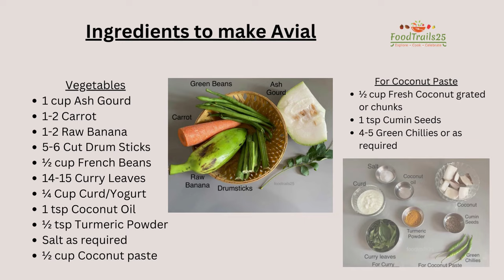Avial Recipe / Kerala Style Aviyal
Avial, a side dish from Kerala cuisine is made with mixed vegetables in coconut curry with absolutely no spices. It is an integral part of the Sadhya feast and many other festivities. No festival in Kerala and many other South Indian states is complete without Avial.

1 cup Ash Gourd
1-2 Carrot
1-2 Raw Banana
5-6 Cut Drum Sticks
½ cup French Beans
14-15 Curry Leaves
¼ Cup Curd/Yogurt
1 tsp Coconut Oil
½ tsp Turmeric Powder
Salt as required
½ cup Coconut paste
For Coconut Paste
½ cup Fresh Coconut grated or chunks
1 tsp Cumin Seeds
4-5 Green Chillies or as required

Do like the video and give your feedback on the video and recipe!